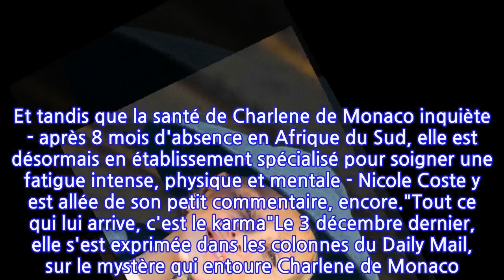"Tout ce qui lui arrive, c'est le karma" : l'ex du prince Albert sans pitié avec...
"Cela était déplacé, j’ai été furieux de découvrir ça". C'est ce qu'avait expliqué le prince Albert à propos de l'interview donnée par son ex, Nicole Coste à Paris Match, en septembre dernier. A nos confrères, la maman de Alexandre Grimaldi avait expliqué pourquoi ses rapports avec Charlene de Monaco n'avaient jamais pu être chaleureux.Dans cette interview, elle avait rapporté une histoire donnant des allures de marâtre à la princesse. Elle disait : "pendant la période des fiançailles [en 2010], j'ai vécu des choses qui m'ont alertée et choquée. Elle a, par exemple, changé mon fils de chambre, profitant de l'absence de son père pour l'installer dans l'aile des employés. En tant que mère, je ne trouve pas de mots pour décrire ces agissements". Et tandis que la santé de Charlene de Monaco inquiète - après 8 mois d'absence en Afrique du Sud, elle est désormais en établissement spécialisé pour soigner une fatigue intense, physique et mentale - Nicole Coste y est allée de son petit commentaire, encore."Tout ce qui lui arrive, c'est le karma"Le 3 décembre dernier, elle s'est exprimée dans les colonnes du Daily Mail, sur le mystère qui entoure Charlene de Monaco. Elle a balancé : "Je me fiche de ce qui se passe avec elle. Pourquoi je devrais m’en soucier ? Tout ce qui lui arrive, c'est le karma". Et d'ajouter, sans filtres, que de toute façon : "les habitants de Monaco m'aiment plus que Charlène. Ils m'aiment vraiment et me respectent". Pas sur que le prince Albert appréciera ce grand déballage...